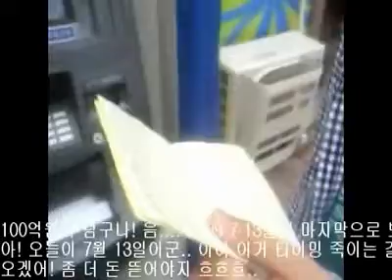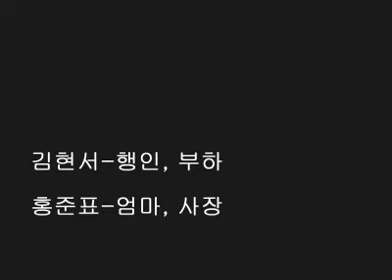신 심청전 by kk43kk